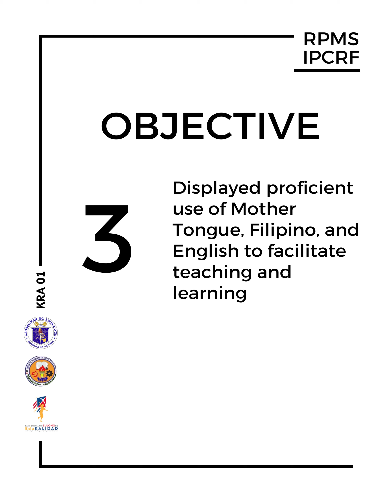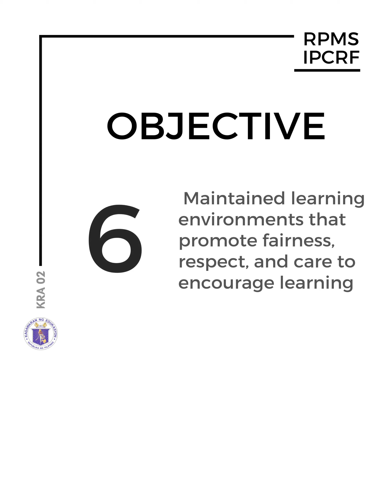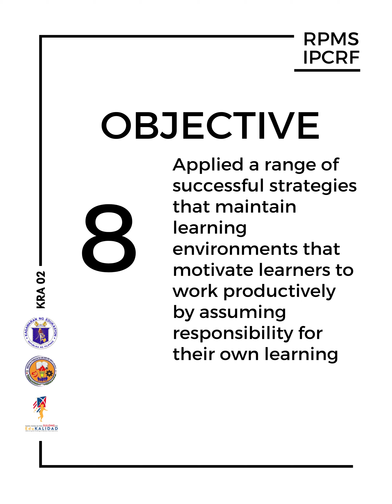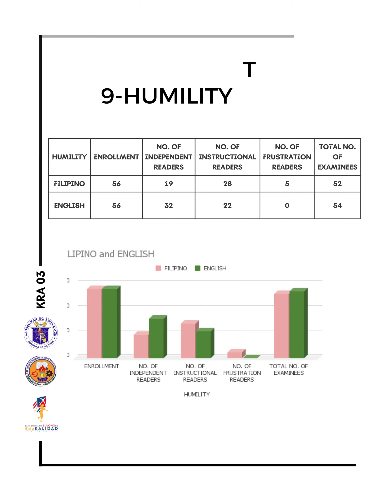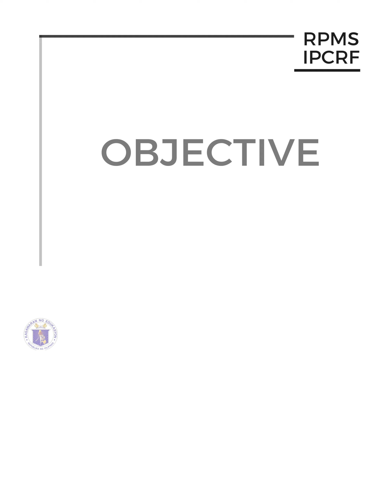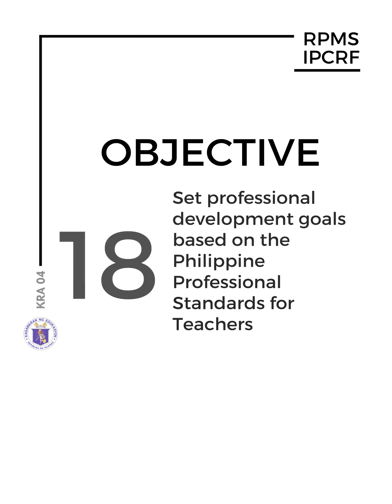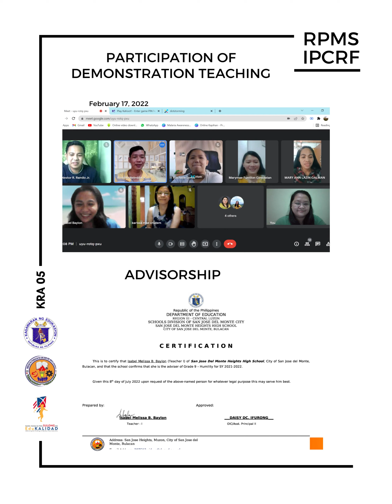RPMS SY 2021-2022 | WITH ANNOTATION & MOVS | FREE TEMPLATE